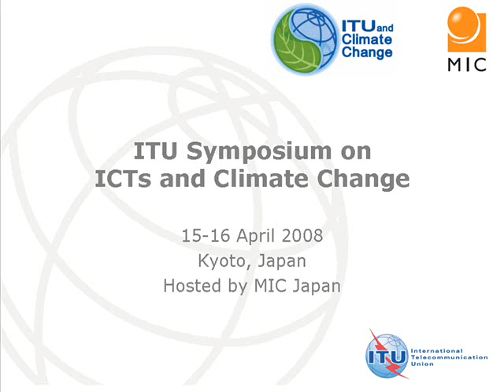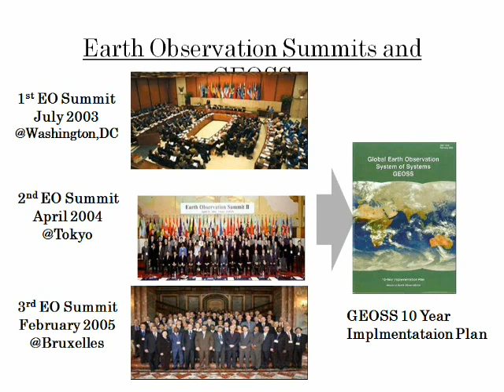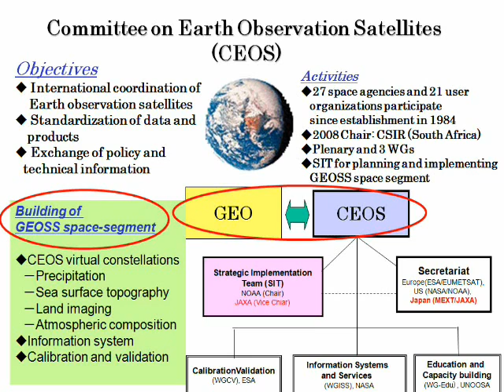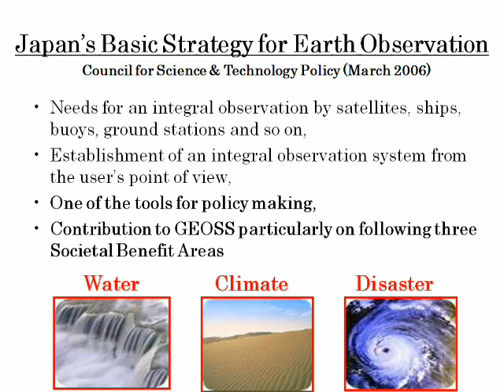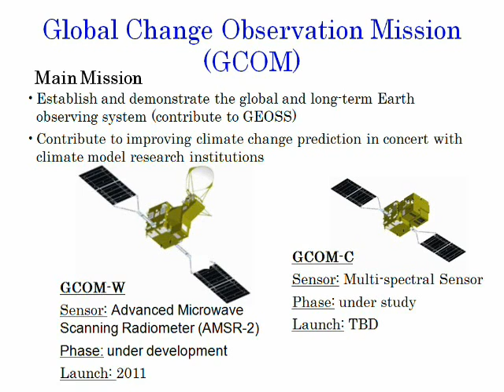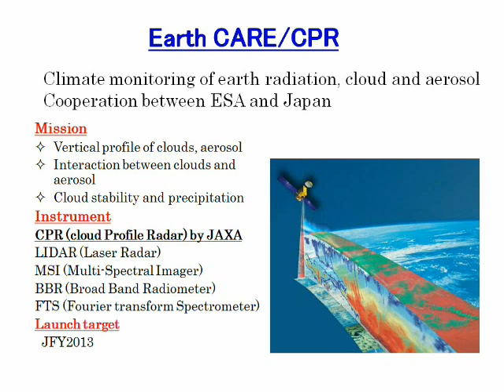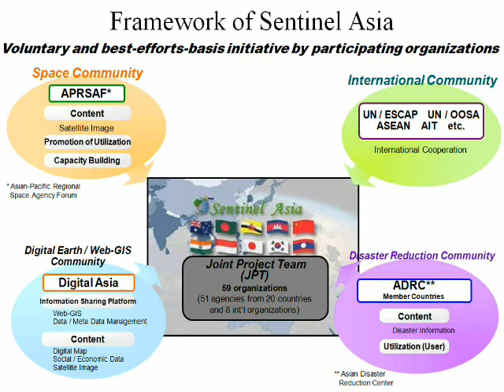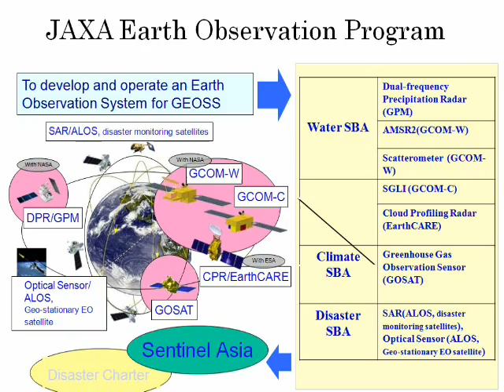Contribution to global Earth observations from satellites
ITU/MIC Symposium on ICTs and Climate Change, 15-16 April 2008, Kyoto, Japan, Session6: Adapting to climate change: Presentation by Mr. Makoto KAJII, Associate Executive Director, the Japan Aerospace Exploration Agency (JAXA).